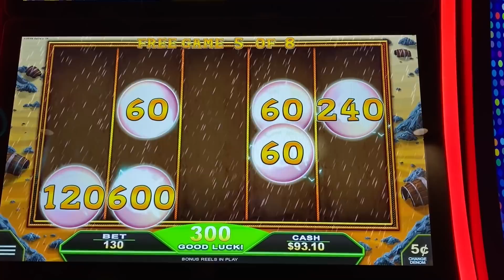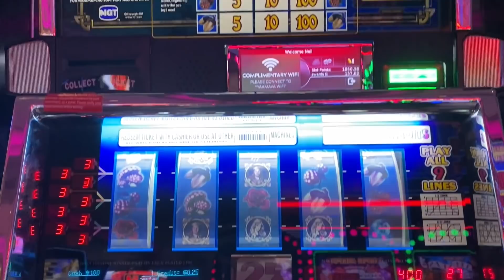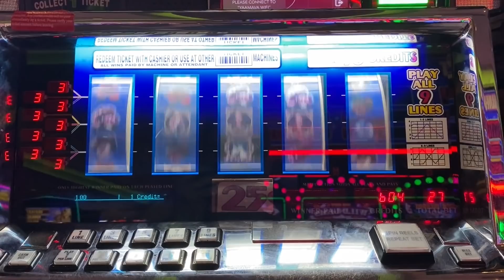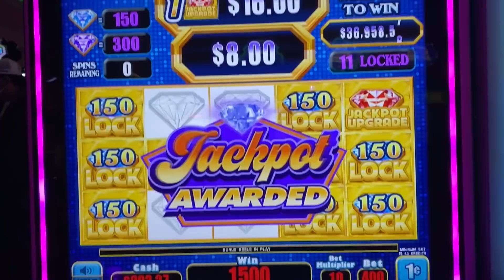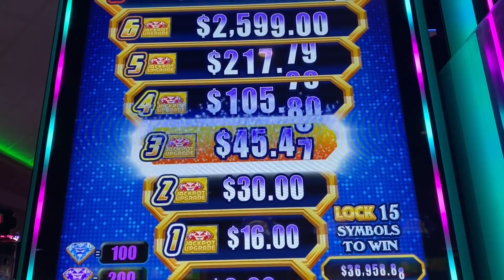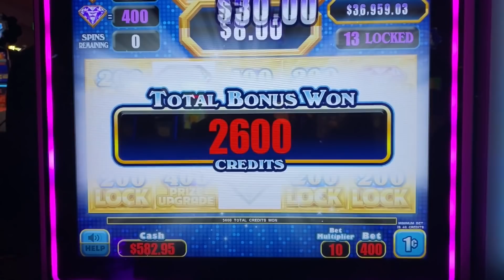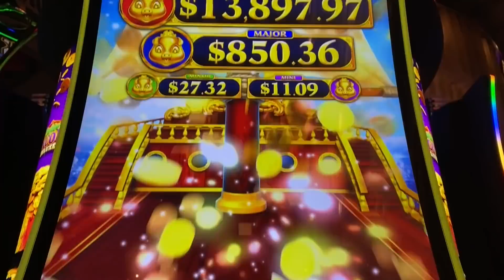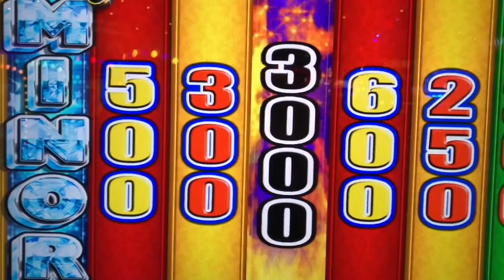It was so active!! This slot hit bonuses every 5 spins! Diamond Rain slot machine!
I don't think I've ever seen a slot hit so many bonuses so quickly!  I made so much money!